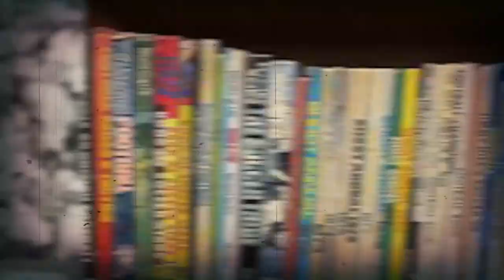How good was Socrates In His Prime?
Socrates was an attacking midfielder who captained the Brazil side in the 1982 World Cup which is sometimes known as the best side ever to win the World Cup. He was much more than a footballer though. He had a medical degree, was known for his left-wing political views and fight for social justice, and with his distinctive headband and beard, became the symbol of “cool” for a whole generation of football supporters.

👉👉 Must Watch episodes

Football Spot provides original, informative videos about the sport of football to entertain lovers of this sport. If you are already a football fan, or if you are simply curious about football, this channel is for you.